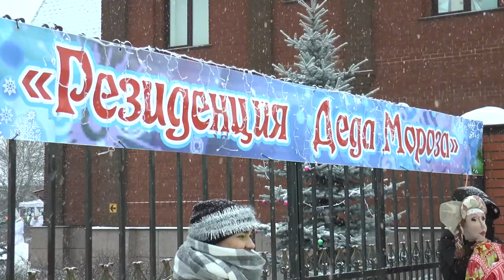Жаворонки. Резиденция Деда Мороза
Инсталляция «Резиденции Деда Мороза» открылась на территории театрального центра «Жаворонки». Дети попали в сказочный мир, где их ждали разнообразные конкурсы и поздравления от Деда Мороза  и Снегурочки.